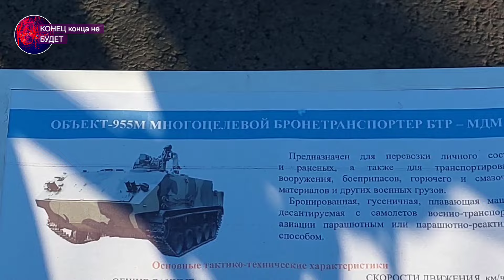С Днём ВДВ! Спасибо Zащитникам! Ансамбль "Крылатая гвардия". Тула 2024.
СМОТРИ ПОЛНОЕ ВИДЕО
Вот так прошёл в Туле день ВДВ.
В Туле уже несколько десятков лет существует вокально-инструментальный ансамбль «Крылатая гвардия», которым руководит ветеран боевых действий Владимир Ширшов.
Казанская набережная и Тульский кремль. 2 августа 2024 года.